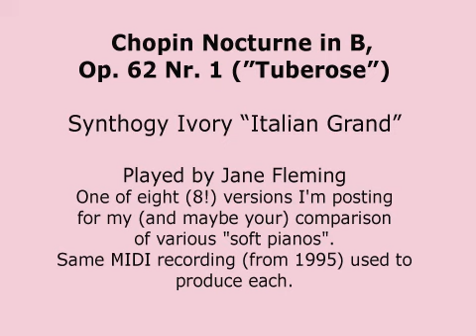Chopin Nocturne in B Major, Op 62, No. 1 (Synthogy Ivory "Italian Grand")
Chopin's "Tuberose" nocturne realized with the Synthogy Ivory "Italian Grand" piano.

In 1995 and 1996, I played piano a number of evenings for my late husband, who had terminal cancer.
The Yamaha piano I had at the time had a MIDI output, and sometimes I connected that to my computer while I played for him.

Recently, I purchased both the Ivory and Steinberg virtual pianos.
To try to decide which I want to use for future projects, I thought I'd render one of my 1995 MIDI recordings through the various pianos in the two products.

It's hard to do a true comparison, as each piano has a large number of tweaks, along with equalizers, room ambience, etc.
So I made these renderings with a few changes to the basic settings but not using any of the included equalizers, room selections, velocity curves, or other fancy stuff.